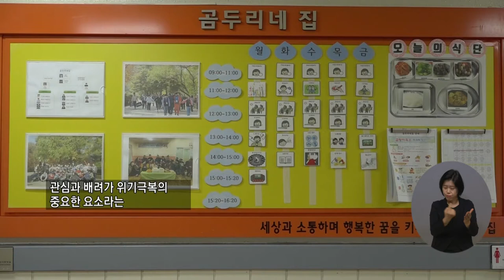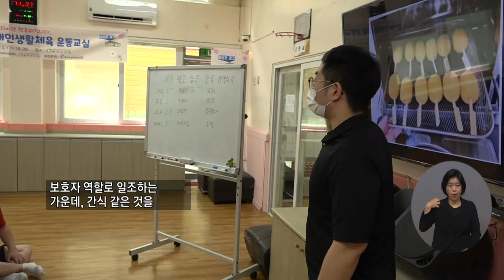복지TV뉴스 1565회 8월 4일 (수) 주요5_‘관심과 배려’로 위기를 이겨내는 공동체_정운선 기자